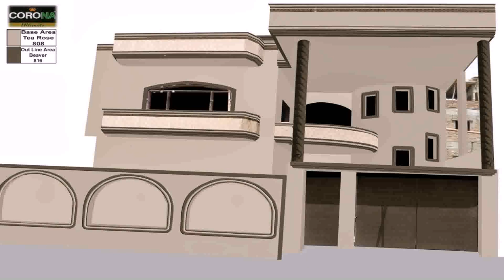House Paint Design In Pakistan